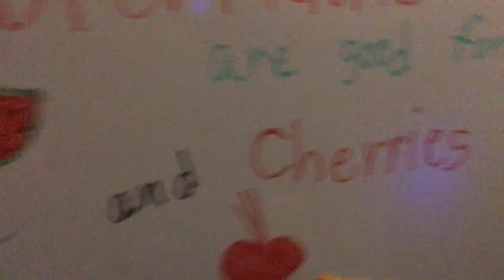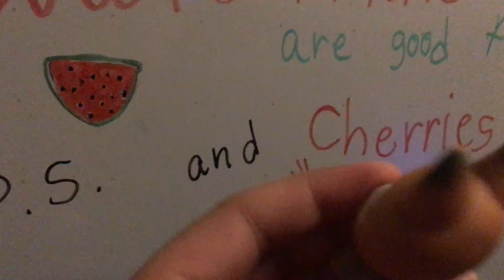Lps show season 5 episode 22 the outlaws part 9